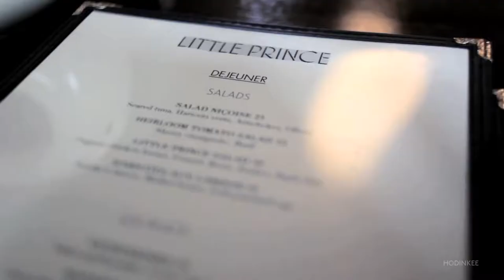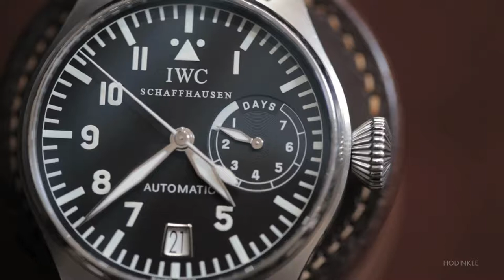Talking Watches With John Mayer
HODINKEE original video series. We're loosely calling it "Talking Watches," and these videos are just that - us, talking watches with our friends, new and old. Basically, we will use these monthly - yes, you'll get a new episode each month from here until eternity - videos to give you insight into the minds of watch collectors you might not come across in your daily life. Guys like John Mayer.